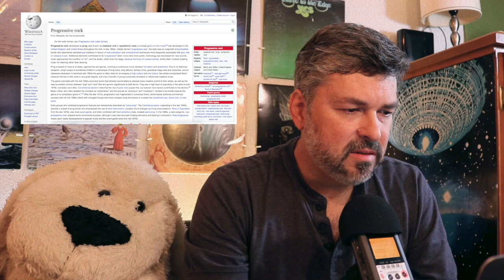Wikipedia on "Progressive Rock"~ A Reading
The history and theory of Progressive Rock, or Prog- Music. Read by Dean Wolfe. Several translations available by subtitle.

A LITTLE ABOUT ME: I'm Dean Wolfe, a mostly self-taught guitarist/composer/multi-instrumentalist/singer/producer/performer. I started out as a full time musician on the road at age 17 for two years, but went part-time ever since while holding day careers including as a chef and in spiritual health care while raising a family.

Follow Me/ websites for me and my bands etc:
►Instagram Instagram.com/dean_wolfe_guitar.